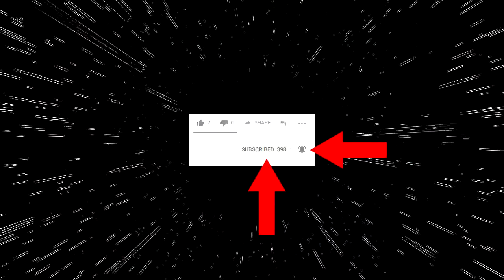Power Rangers: Battle for the Grid - Tier Problems vs Pun and Done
My lovely wife joins me to help commentate and talk about everything but the matches! ENJOY!!

Make sure to watch LIVE on twitch!